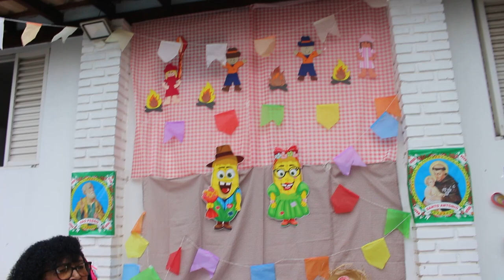Momentos karaokê no arraiá do Lar Amor de Vó festajunina2024 vídeo2/2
Vídeo gravado no dia 29/06/2024